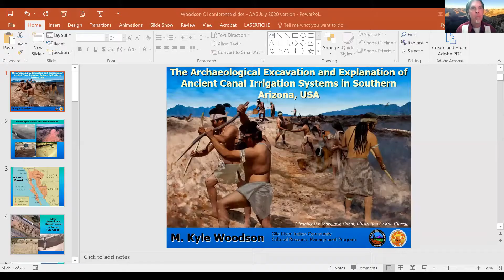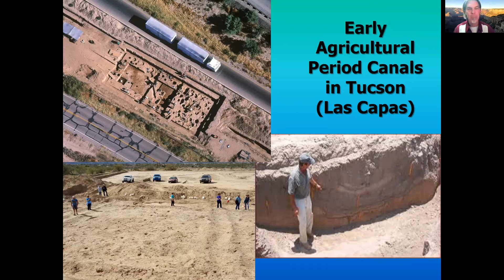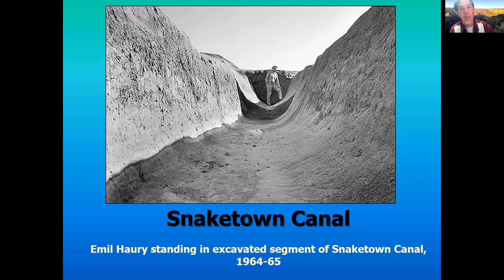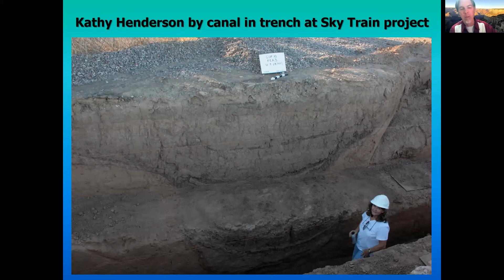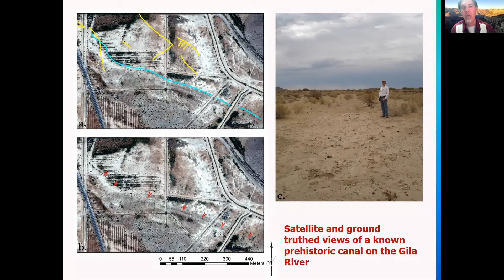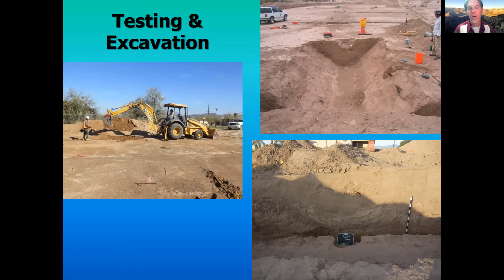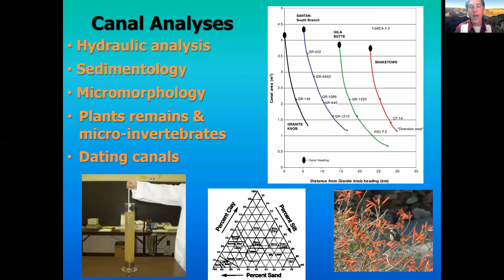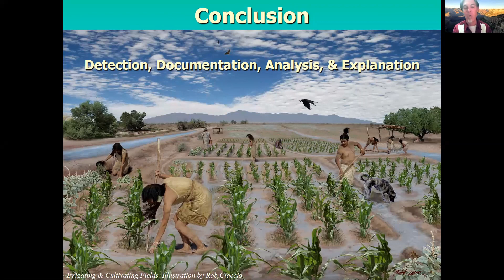Kyle Woodson: Ancient Canal Irrigation Systems in S. AZ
Talk by archaeologist Kyle Woodson given at the Arizona Archaeological Society,Yavapai Chapter meeting on July 15th, 2020